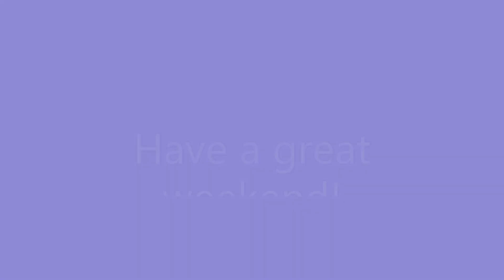Friday Update 040723